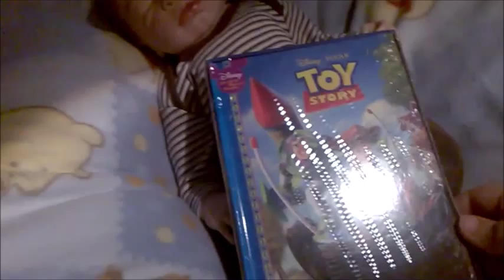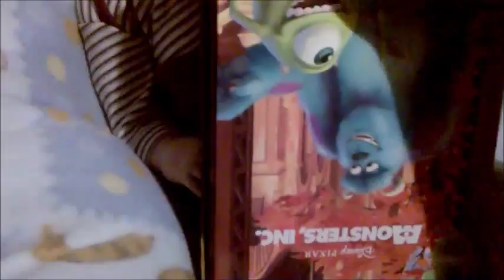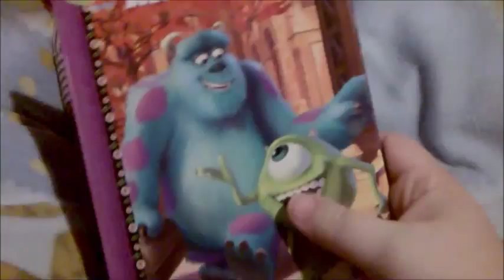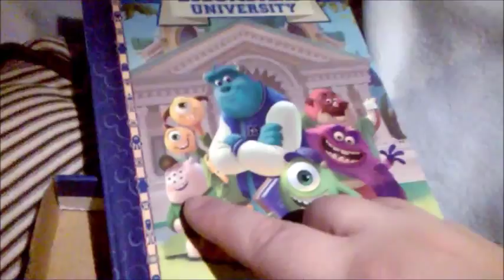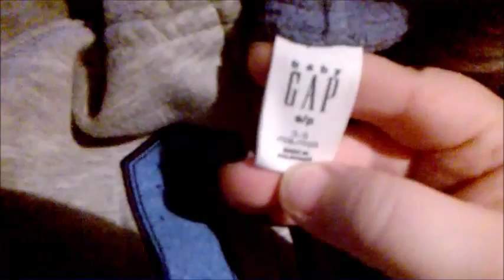Disney Money (Reborn)